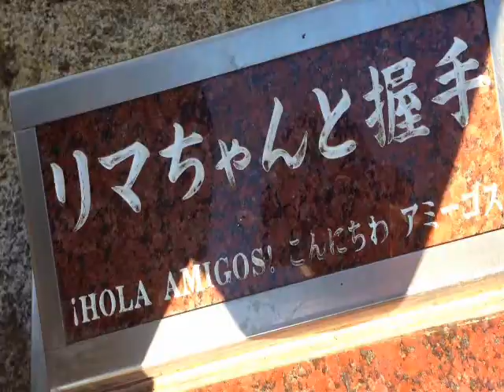PG Annel y Henry en Japon 2014 (2/2)